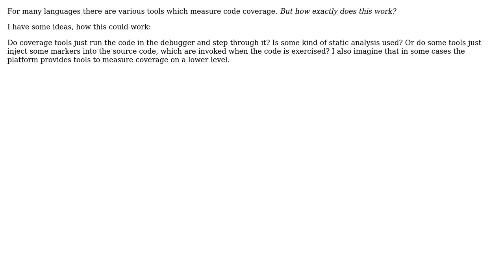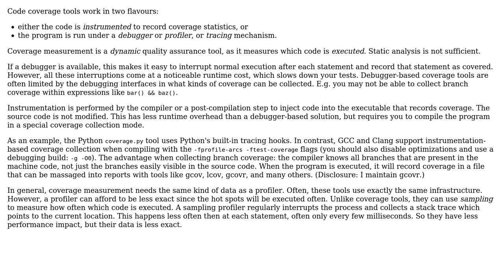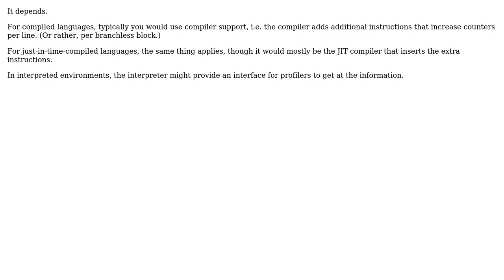Software Engineering: How is code coverage measured? (2 Solutions!!)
Software Engineering: How is code coverage measured?

With thanks & praise to God, and with thanks to the many people who have made this project possible! | Content (except music & images) licensed under CC BY-SA | Music | Images & others | With thanks to user Sebastian Redl user Finn Poppinga user amon and the Stack Exchange Network Trademarks are property of their respective owners. You are responsible for your own actions.